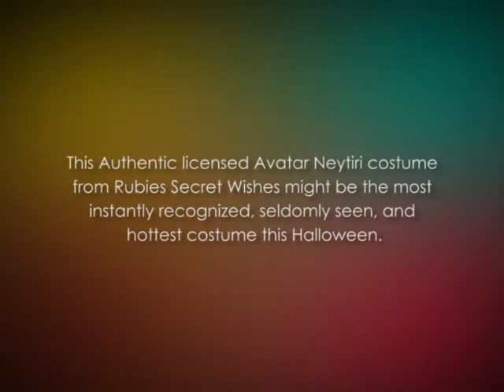Avatar Neytiri Costumes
Officially licensed Avatar Neytiri Costume features a blue Neytiri jumpsuit with attached tail, loin cloth apron, and a matching  gauntlet.